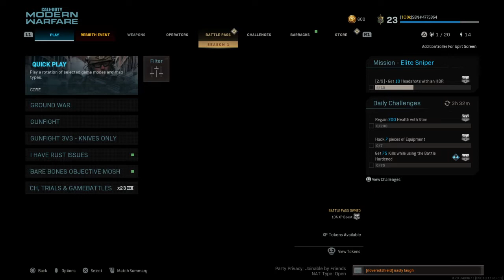Call of Duty®: Modern Warfare®_20201223235529